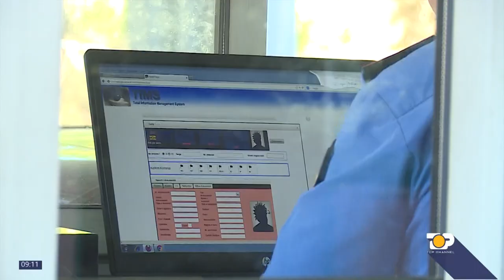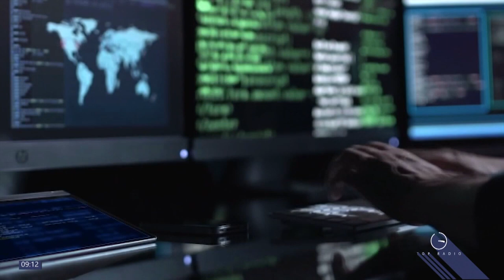Wake Up/ Eksperti Softa: Sulmet kibernetike janë paralajmërime, lufta sapo ka filluar